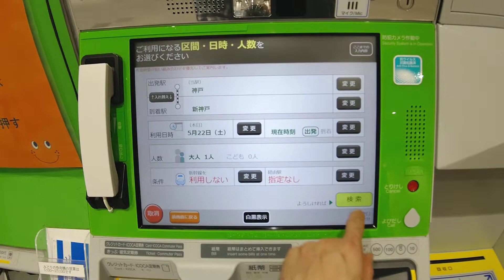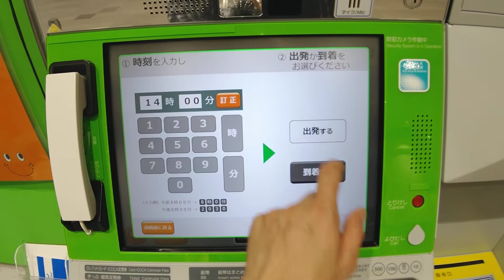(みどりの券売機ﾌﾟﾗｽ)新神戸駅への切符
東京や福岡に向かう為,新神戸駅を利用する方がいます.(逆もあります)
しかし当駅は東海道本線と山陽本線の境界となる西日本旅客鉄道㈱(JR西日本)神戸駅.
川崎重工業神戸工場や西日本旅客鉄道㈱神戸支社の最寄駅です.
一方の新神戸駅は,北野と布引の滝の間にある山麓部(六甲山地)の駅.

名古屋市内や大阪市内は慣れてるが,神戸市内は不安.(解説は調べました)
どうする,謙君.